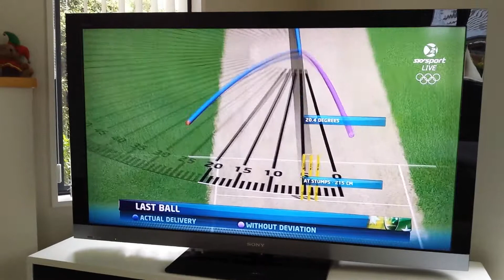Nath Lyon turning it at right angles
Ashes 2013